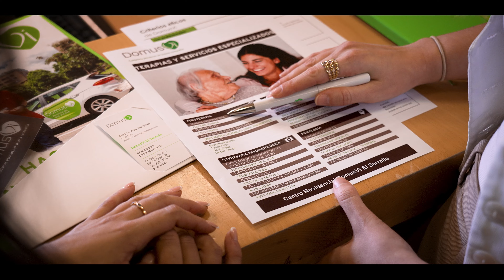Residencia para mayores DomusVi El Serrallo en Granada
La residencia para personas mayores DomusVi el Serrallo proporciona a sus residentes un entorno abierto y luminoso con amplias terrazas y unas vistas ideales.

Destaca por estar distribuido en diferentes unidades de convivencia independientes. Y está dotado de zonas comunes que se emplean para el ocio y/o para la salud de las personas que habitan en el centro, como: gimnasio y sala de rehabilitación, capilla, hilo musical, etc.).